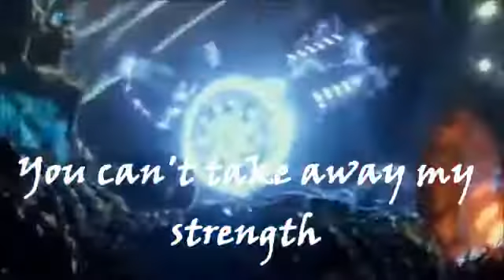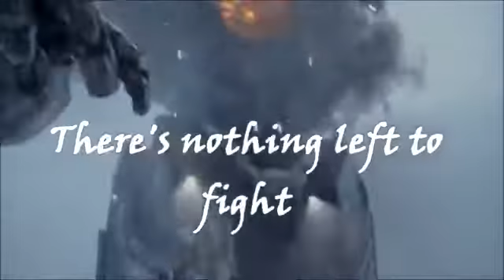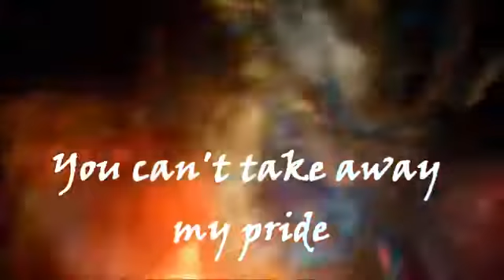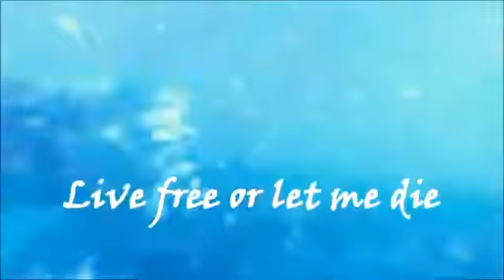Pacific rim musique vidéo